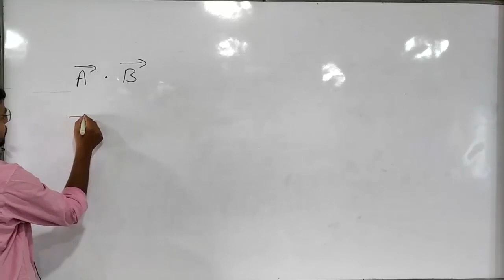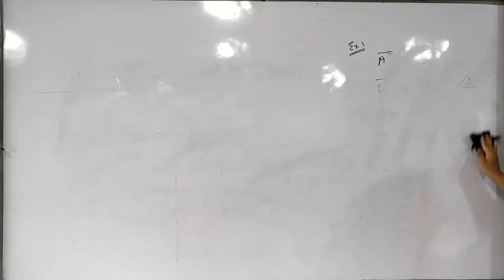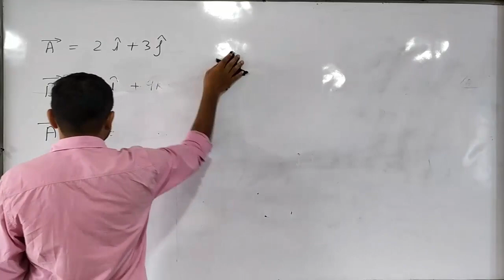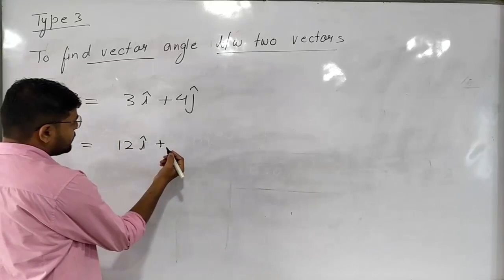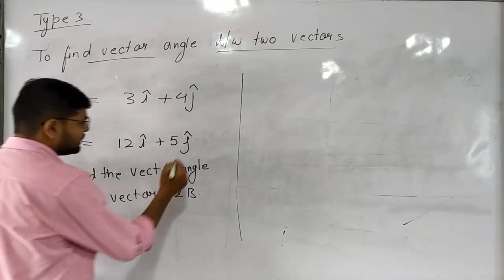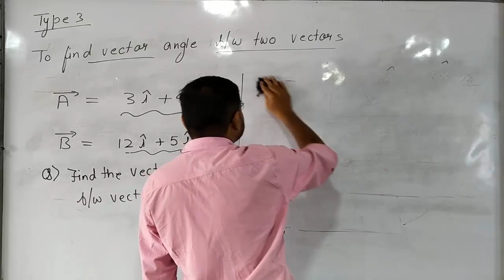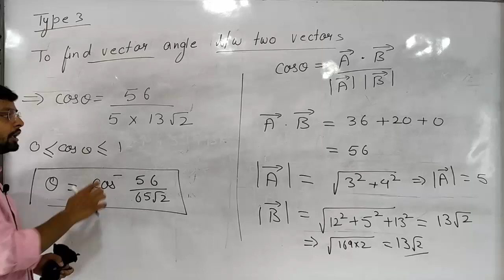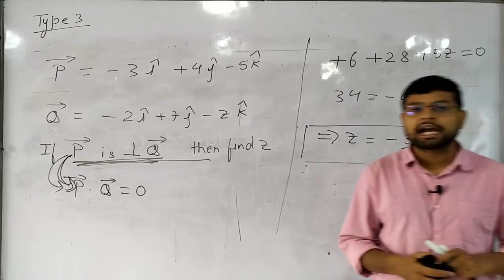Dot product questions type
To find dot product of two vectors when magnitude and vector angle is given,to find dot product when vector is given in component form,how to find vector angle between two given vectors, question on perpendicular vectors